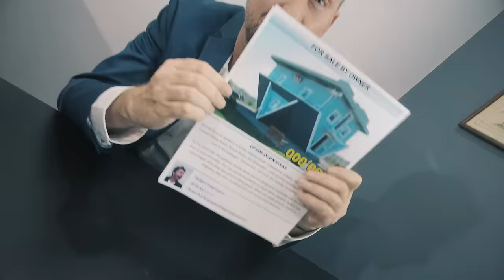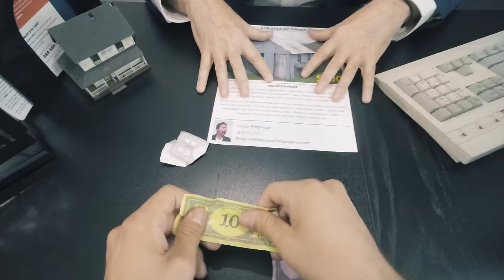Finding a Home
What's better than a castle or a dumpster? Sometimes the simplest solution is the best solution.

Comedy, visual effects, do it yourself, mayhem and more can be found within Buttered Side Down.